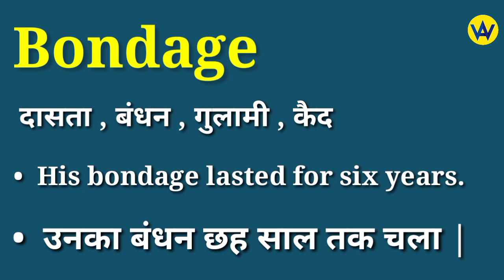Bondage meaning in hindi | Bondage ka matlab kya hota hai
Hindi meaning of bondage
What does bondage means ?
Bondage ka hindi mein matlab jane
Know the hindi meaning of bondage